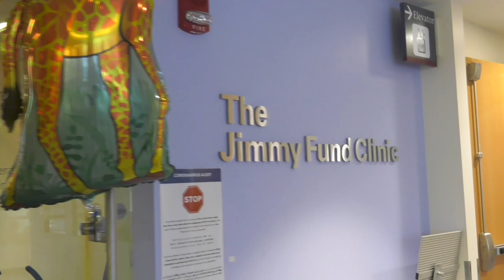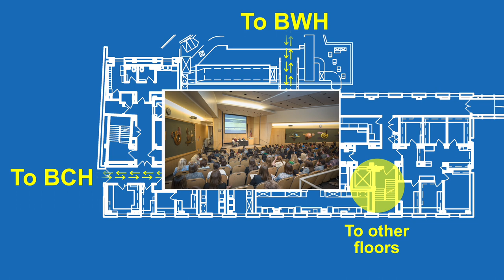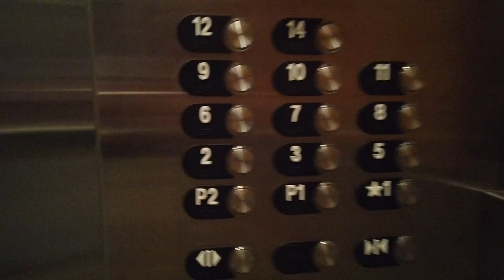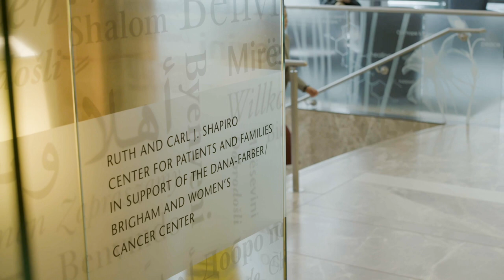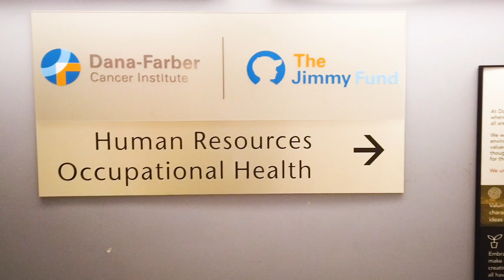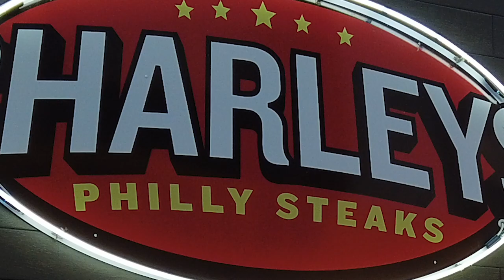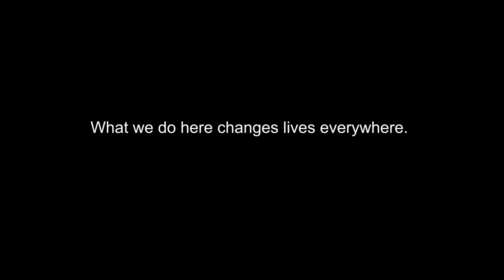A Virtual Tour of Dana-Farber Cancer Institute – Longwood Campus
Come and take a virtual tour of Dana-Farber’s Longwood Medical Area campus.  See our rich history and view the many spaces where our expert faculty and staff take care of our patients, conduct ground-breaking research, oversee our operations, and guide the Institute forward.